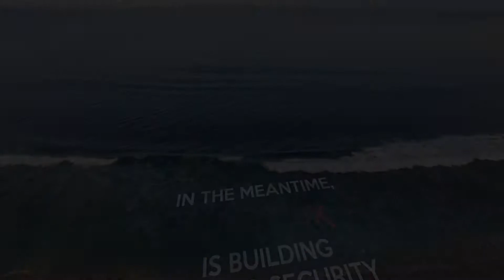Keep Calm and Enjoy the Summer with Fibrenetix!